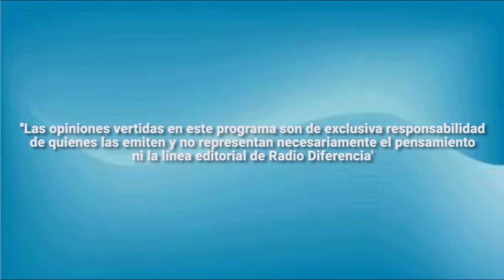5 09 Santo Tomás